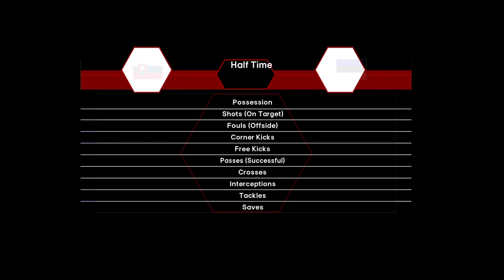UEFA Nations League 2024-25 League C: Slovakia vs Estonia